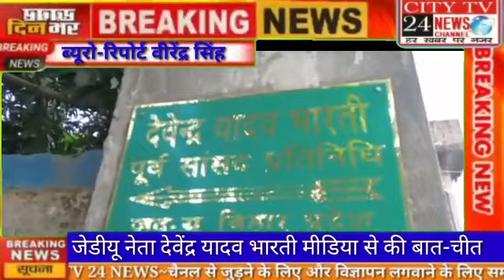जेडीयू नेता देवेंद्र यादव भारती मीडिया से की बात-चीत